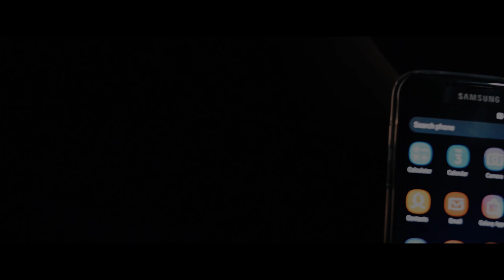Tukae rada wasee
Filmed by; Dante Caleb... Acted by; victor mariga, Dominic.